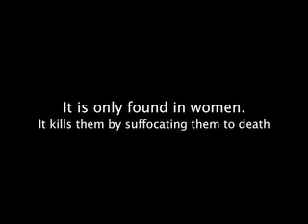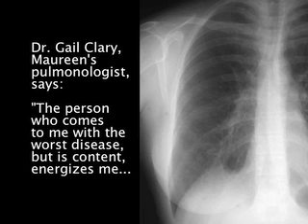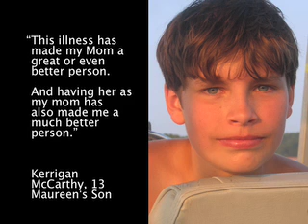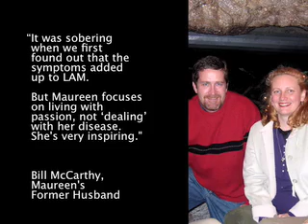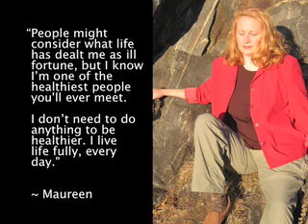Creating a New Normal: Maureen McCarthy on Dying in Perfect Health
This digital story was created by 15-year-old Kate McCarthy about her mom, Maureen McCarthy, who has a fatal lung disease called Lymphangioleiomyomatosis (LAM). Maureen interacts with the world in a completely different way, which to her is a "New Normal." She shows how even with challenges like poor health and a fatal disease, stress is optional. It's inspiring to see how she teaches people to create their own "Get Out of Jail Free" card on a daily basis.